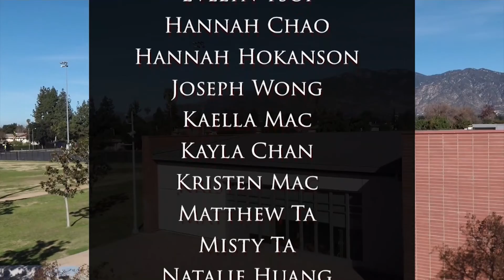Show 90 - Dana News 12/18/2019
Here's what's happening in the library this week: Perler bead projects that are finished by today will be ironed tomorrow. If your project was finished last week or before, it's already done. Pick up your items by tomorrow or they will be disposed of. The library will be closed on Friday, which is a minimum day. So go in today or tomorrow to return, renew, or checkout books. Exchanges of broken Chromebooks and printing end-of-semester projects must also be done by tomorrow.

The World Justice Club is holding a fundraising competition tomorrow to support Dressember. It’s called ‘Best Dressed’, and will be a fashionable parade of students and their teacher partners all vying to be the best dressed pair. You’ll have all of lunchtime to vote tomorrow, and the pair with the most donations in their jar wins. This should be fun - don’t miss it.

This Friday is a minimum day and the end of first semester. School ends at 12:15, so please make arrangements for early pickup.